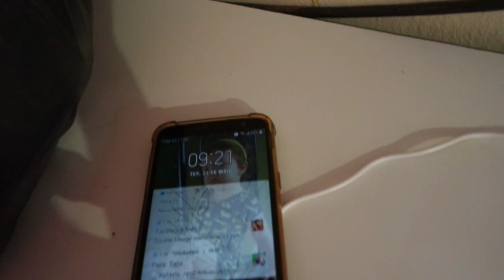DONA DE CASA EM AÇÃO| O SERVIÇO NÃO TEM FIM